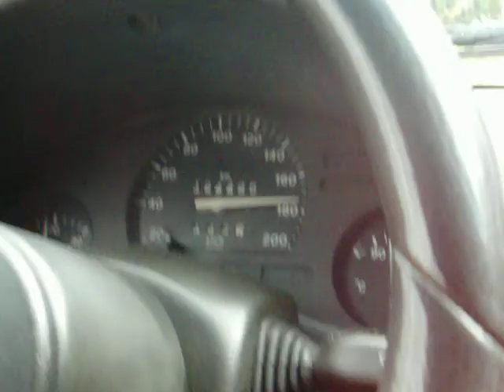VELOCIDAD 180 KM /H CORSA 1.3